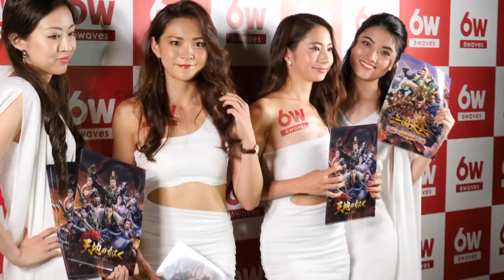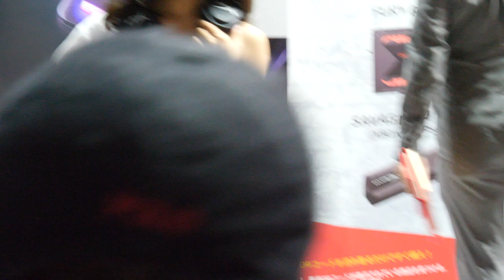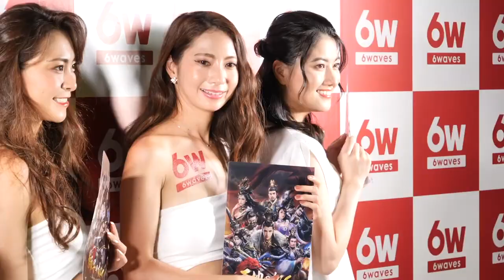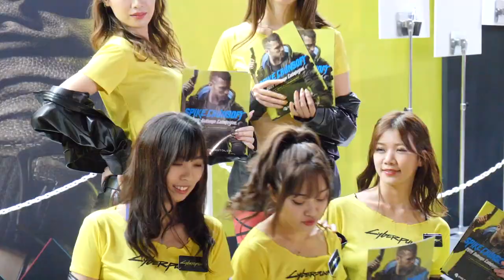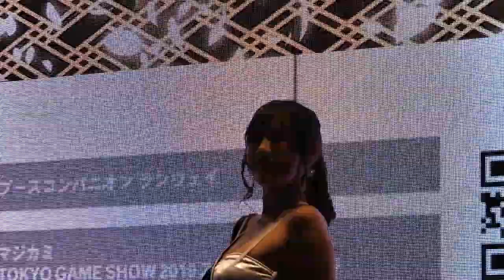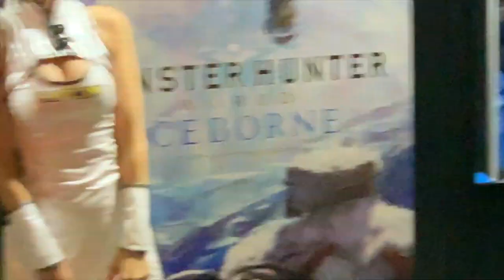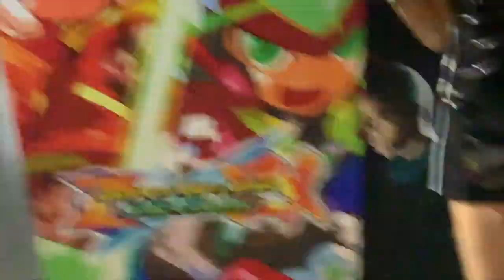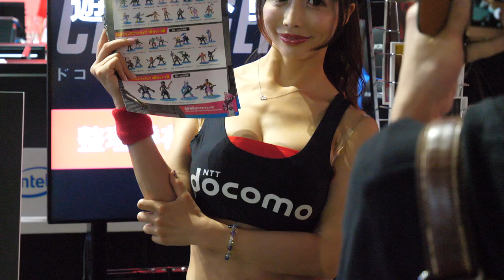[Cosplay]Tokyo Game Show 2019 sexy showgirls